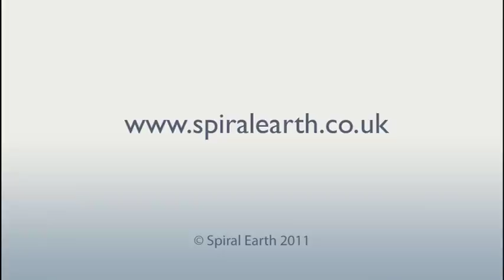Seth Lakeman interview at HebCelt Festival 2011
Seth talks about his fifth studio album, 'Songs From The Barrel House' to be released in Autumn 2011. Filmed at the Hebridean Celtic festival 2011